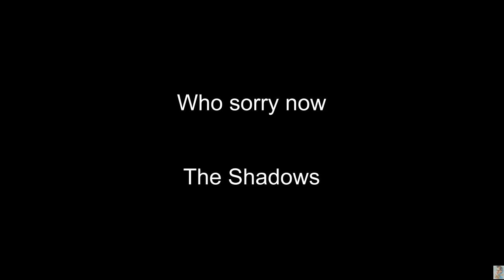Who´s sorry now (The Shadows) BT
Who´s sorry now (Backing Track)
Hank Marvin Style
The Shadows
Instrumental